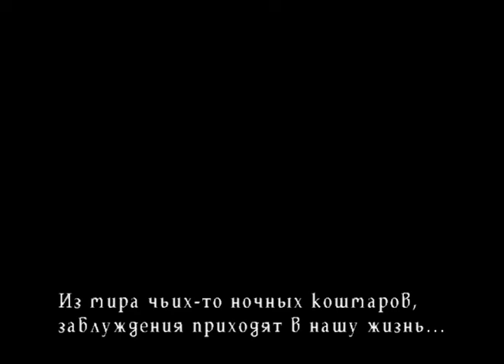Darling Violetta - Angel Main Theme (The Sanctuary Extended Remix)